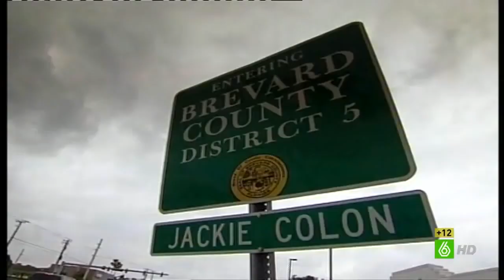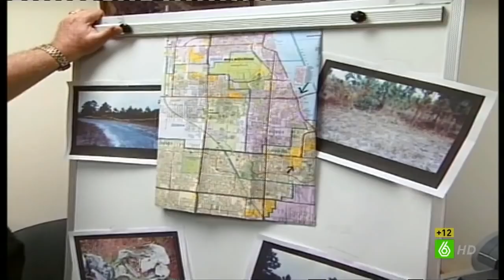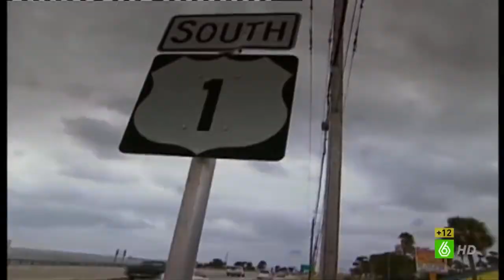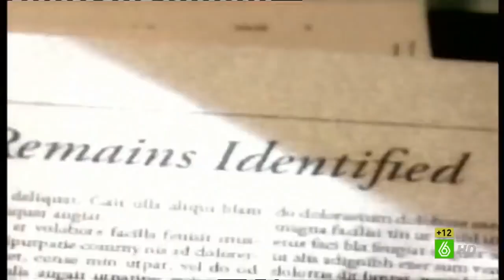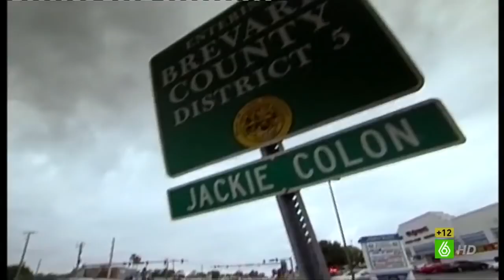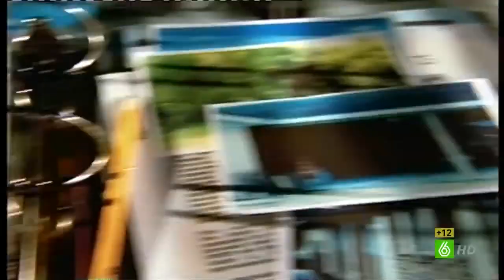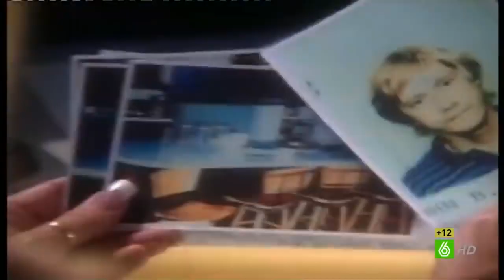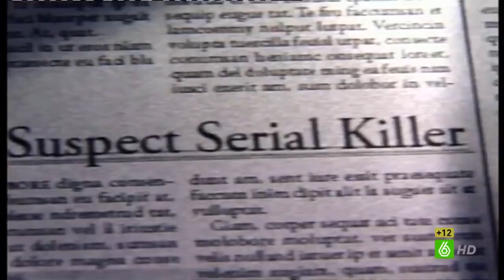Crímenes imperfectos 2021 | capítulo 59 | John Brennan Crutchley